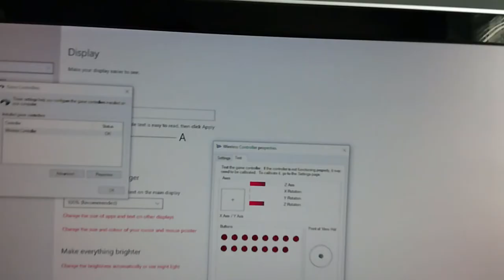How I Fixed PS5 Controller Drift and Trigger Springs (P1)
Welcome back! Brought this Controller off Ebay without an inkling there was something wrong with it, seller refunded my money so it was free and so decided to try and fix it which i have never done before and now you can too.